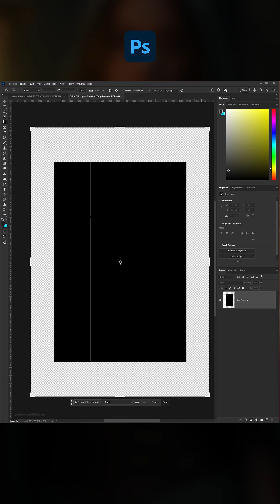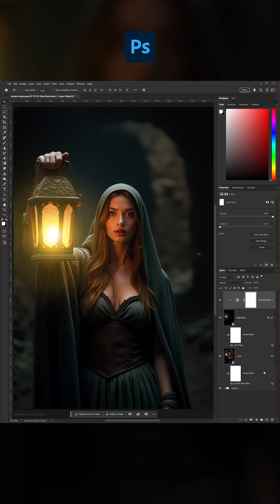Glow-up with the Lens Flare Filter in Photoshop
In this quick demo we'll take a look at using the Lens Flare Filter. It will be employed to create a more prominent glow and enhance the lighting effect in the image.